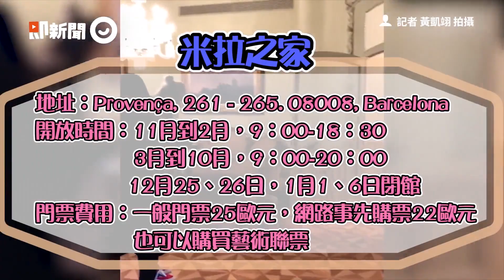大洪水！巴西瑪瑙斯水位上升6公尺「45萬人泡水裡」｜亞馬遜州｜洪患｜內格羅河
☑影片來源：達志影像／AP